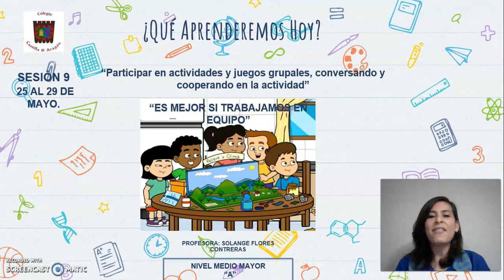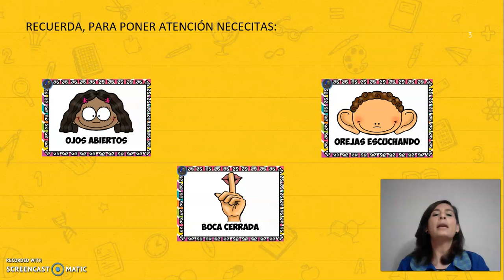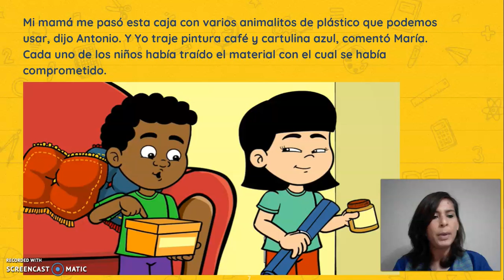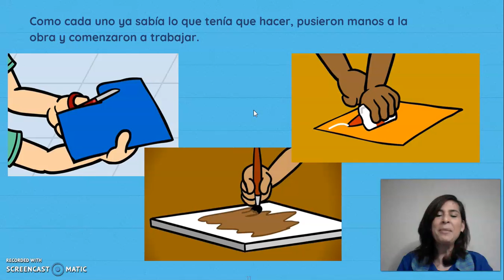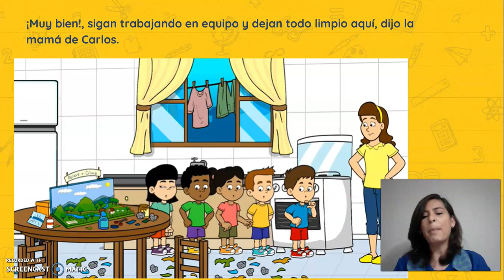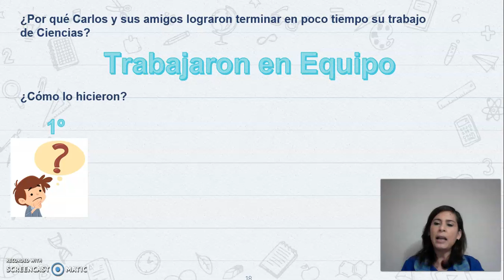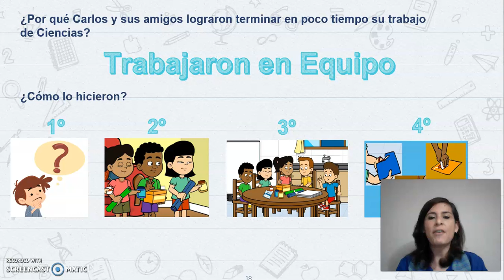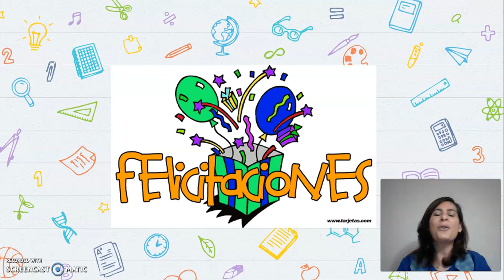Sesión 9 NMMA Trabajo Colaborativo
Estimados apoderados, les comento que ya se encuentra disponible un nuevo video para NMMA, que corresponde a la Sesión 9 (25 al 29 de mayo), en el cual los niños/as aprenderán a participar en forma colaborativa, a través del cuento: "Es mejor si trabajamos en equipo".